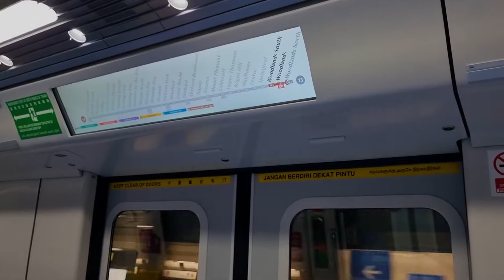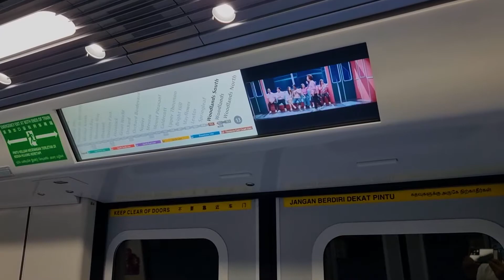[TEL1] Train ride onboard SMRT T251 PV26 from Woodlands North to Woodlands South